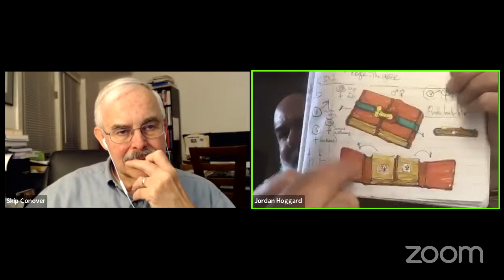Two Essays on Analytical Psychology - The Function of the Unconscious